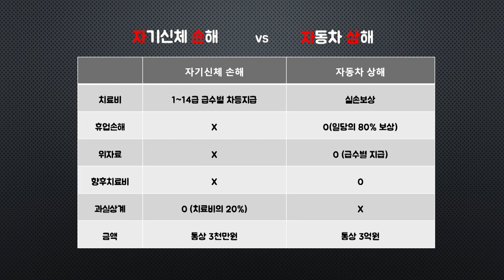자동차 보험 종류 정리! 대물?! 대인?! 자동차 보험의 A to Z!!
자동차 보험 어디까지 알고 계시는가요?!
지금부터 박 과장이 자세하게 알려드리겠습니다!~

원하시는 내용 빠르게 찾아보세요!
00:00 - 인트로
00:22 - 자동차보험
01:02 - 대인 1, 2
01:30 - 대물배상
02:02 - 자기차량손해
02:24 - 무보험 특약
02:47 - 자기 신체 사고
03:17 - 자기신체 손해 vs 자동차 상해 비교표
03:22 - 민식이 법